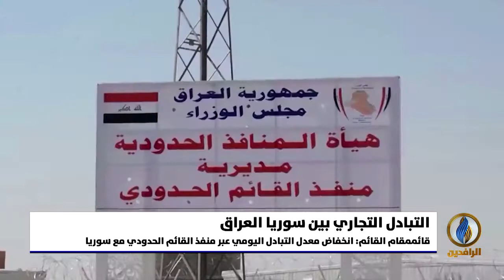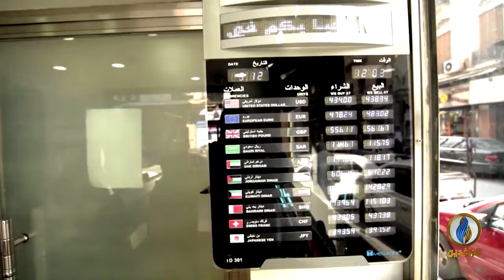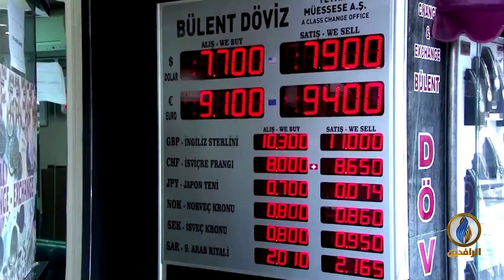أبرز الأخبار الاقتصادية على قناة_الرافدين ليوم الثلاثاء في